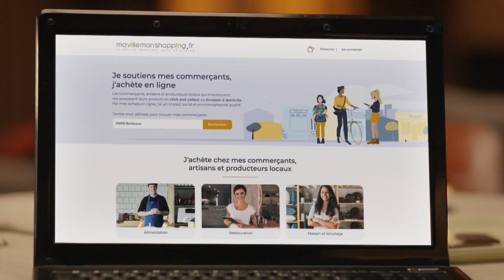Publicité Ma Ville Mon Shopping (version longue)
Ma Ville Mon Shopping (version longue)
7 octobre 2021 / 30 secondes